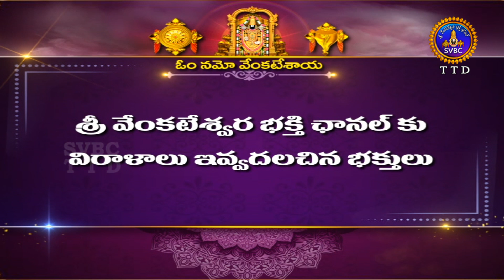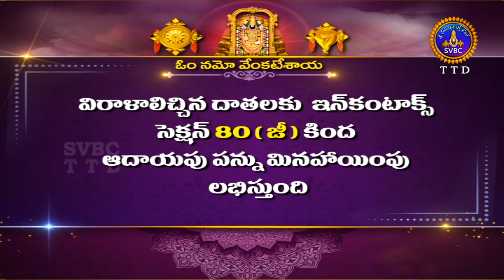Andhra Mahabaratham || Dhrona Parvam || EP 16 || 17-01-2022 || SVBCTTD